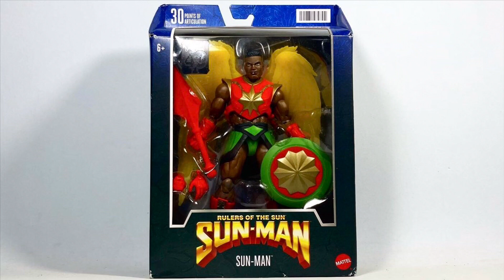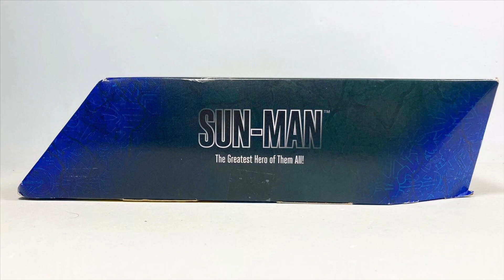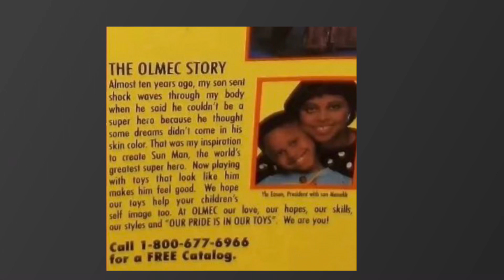MATTEL | SUN MAN | Sun-Man: Rulers of the Sun | MASTERVERSE | Video en Español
Masters of the Universe Masterverse Sun-Man
Regresamos con las reseñas de MOTU Masterverse y en esta oportunidad tenemos a Stratos.
Ya veremos a cómo se ve con otro as líneas actuales como las de Revelation, además de MOTU Classics, 200x y Filmation se super7.

Hombre X José Luis Mourelle